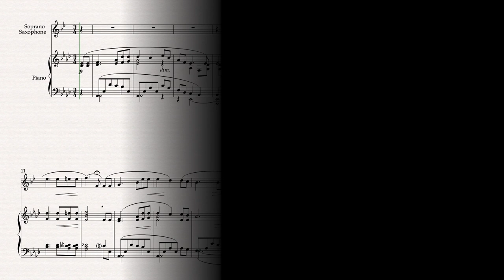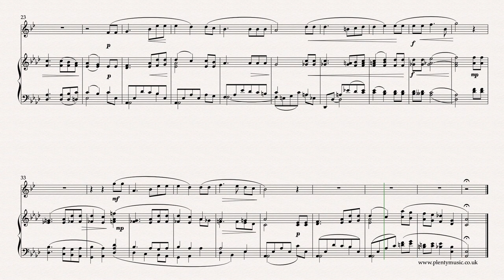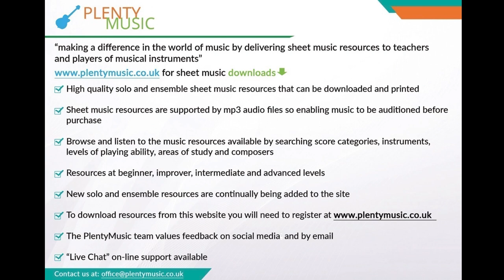Schumann Clara | Warum willst du And're fragen arr. soprano saxophone & piano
Clara Schumann’s “Warum willst du And’re fragen” (Why do you question others?) in an arrangement for soprano saxophone & piano. Dating from 1841 this is a reflective and contemplative romantic instrumental arrangement sheetmusic download &

In the arrangement the piano generally doubles the melody which whilst reassuring for the instrumental soloist doesn't represent best practice in a musical sense.

There should always be a focus on communicating beauty of sound and tone when playing Clara Schumann’s and music by her contemporaries.

The voicing particularly in the piano accompaniment is always very considered with the harmonic writing demonstrating chromatic elements typically found in music of its composition date.

Players who want to understand or even confirm phrasing options should simply sing the melody and identify places in the score where it is necessary to breathe.

There are subtle tempo changes needed as the movement progresses with slowing downs required at the ends of phrases. Returning to a tempo particularly at the start of phrases is an important aspect of performing this music successfully.

Use of the sustaining pedal is recommended but only indicated in the opening bars. The music editor suggests only light use so that the harmonic lines are not blurred or become muddy.

Piano accompaniments are available playing at 72, 74 and 76 quarter note or crotchet beats to the minute. These provide an opportunity for instrumentalists to incorporate ensemble practice as part of regular music practice routines.

There is quite obviously a strong connection and similarities between the composition approach of Robert and Clara Schumann's music. Clara in fact edited much of her husband's music for publishers in the 19th century and was an immense musical talent in her own right. The melody is quite reminiscent of the opening song from Robert Schumann's Dichterliebe song cycle. This is one of the songs that Clara Schumann contributed to Robert Schumann’s 12 Gedichte Aus Liebesfruling Opus 37